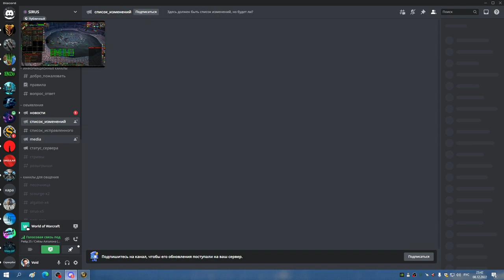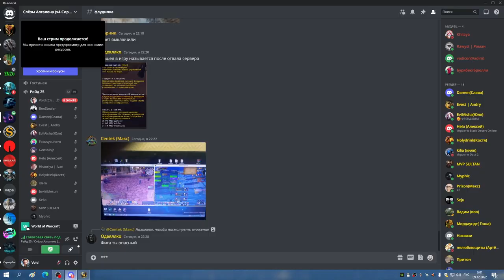2я часть ЦЛК 25об на 10 боссов СОВА МИШКА 08 12 22